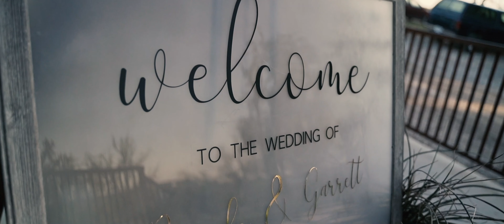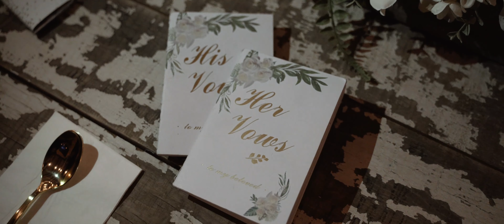Brooke + Garrett - Wedding Trailer at Tres Molinos Ranch